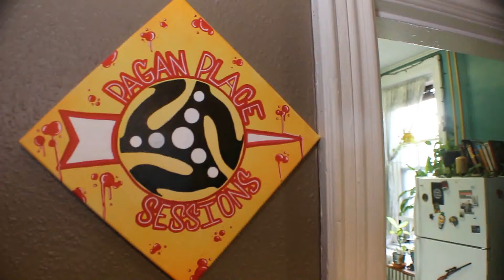The Pagan Place Sessions: Clinton Charlton - Will They Remember My Name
Clinton Charlton joined us for a fantastic interview and a short session. He's a little taste of what he let us in on.

A Special thanks to Matt Parks for the cameras and video editing.

If you like what you've heard here you'll definitely enjoy the full episode

Also a Big thanks to Picadilly Coffee Roasters for helping fuel this episode and video.